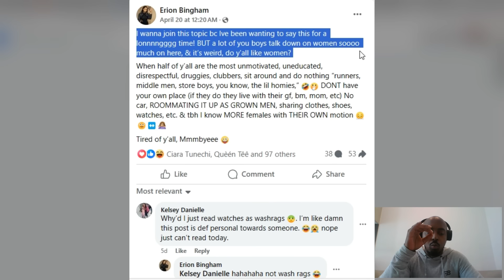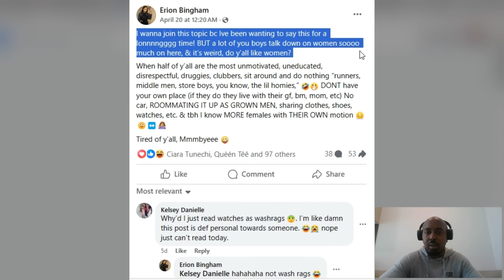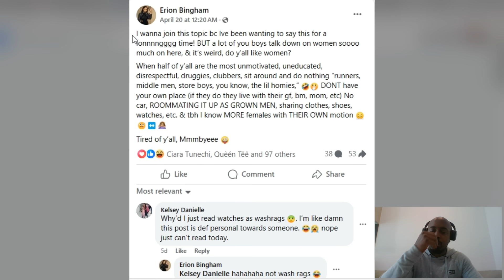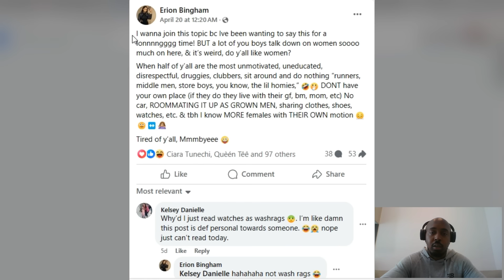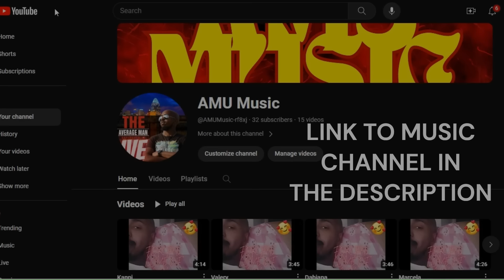Woman Says Men Are ZESTY for Criticizing Women! TRIGGER ALERT!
Woman Says Men Are ZESTY for Criticizing Women!